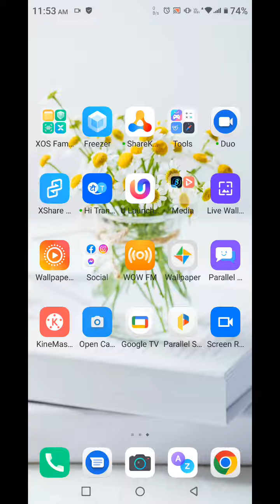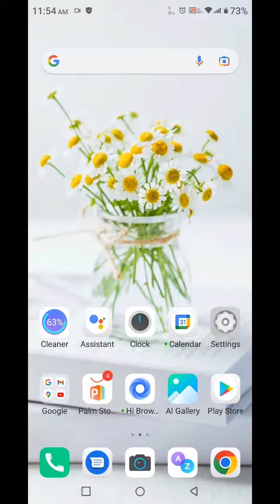How To Set Ringtone In Infinix Note 12 Pro 5G, Ringtone Change Kaise Karen In Infinix Note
How To Set Ringtone In Infinix Note 12 Pro 5G, Ringtone Change Kaise Karen In Infinix Note 12 Pro 5G,Infinix Note 12 Pro 5G Ringtone Setting Kaise Karen,

Ringtone_Change Infinix Note 12 Pro 5G